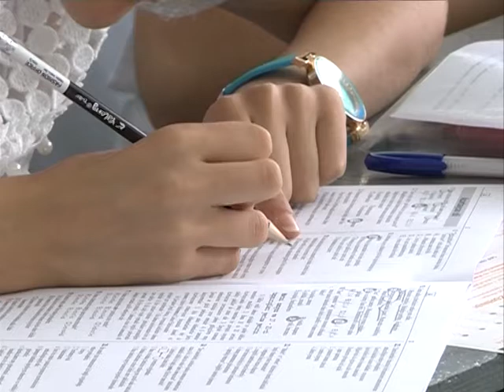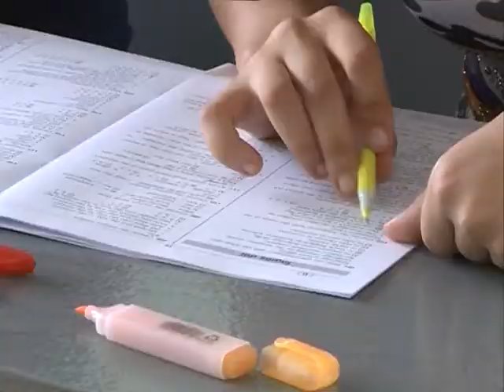IMTAHAN QAYDALARINDA YENILIKLER